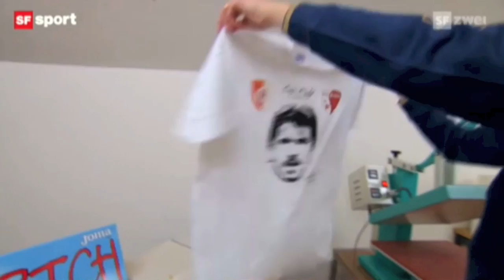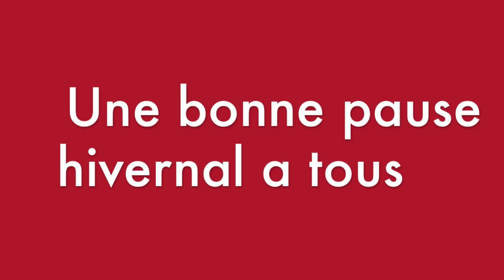FC Sion 2012-13 1. Runde - Highlights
FC Sion Saison 2012/13 die Hinrunde